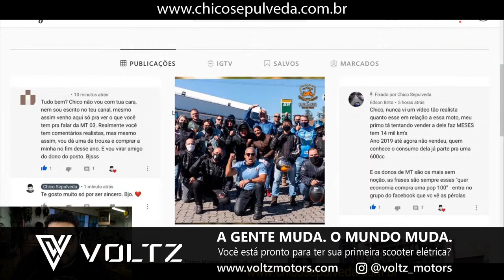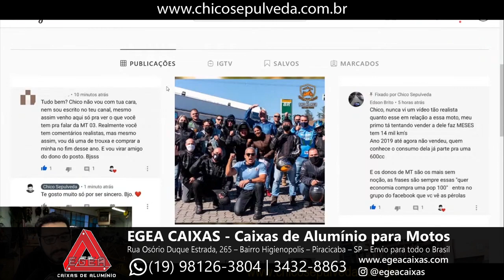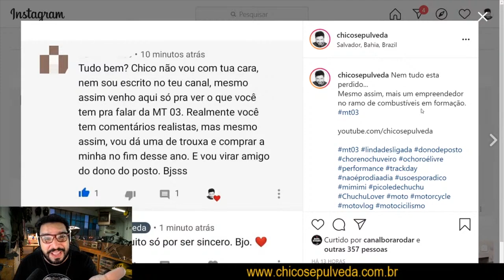O Instagram da TR4T4! [Cortes do Sepulveda]